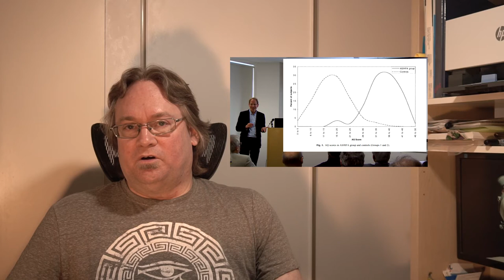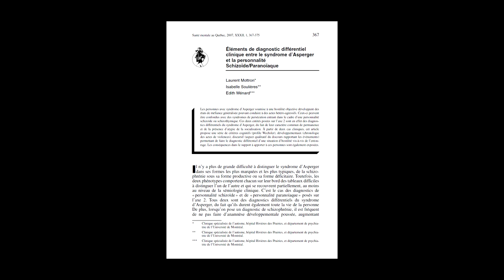Mathieu Giroux est un fumiste! ... et plus encore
Un autiste qui prone l'ignorance et fait tout pour la valoriser tout en dénigrant le travail de scientifiques réputés. Très étrange.

J'ai oublié de mentionner la théorie des quatre P de Brigitte Harrison qui résume le pattern dans lequel les autistes qui n'ont pas l'aide dont ils ont besoin se retrouvent.

Il est fait référence dans cette vidéo à:

Une présentation de Dr. Simon Baron-Cohen

Un documentaire de la BBC sur les crimes haineux envers les handicapés

Une publication scientifique du Dr. Laurent Mottron

Pour créer cette vidéo j'ai utilisé:

- Une caméra Sony a6300
- Une microphone Røde VideoMic Pro+
- Le logiciel Vegas Pro 14
- Le gratuiciel Handbrake 1.2.2

Merci aux observations et conseils de Isabelle Faguy et de Sabrina Bouchard.